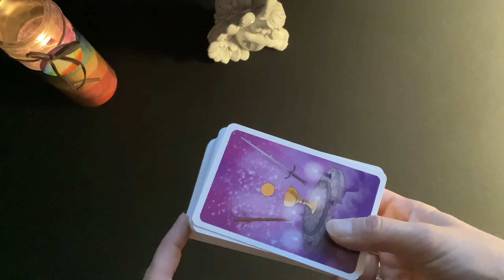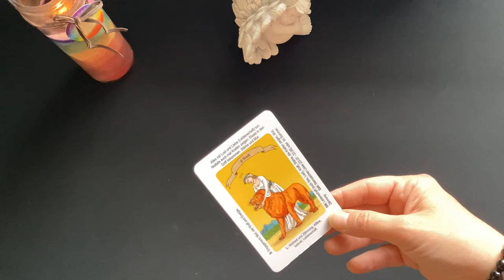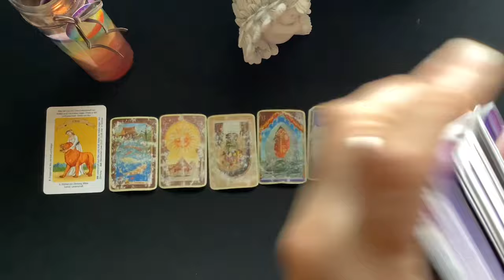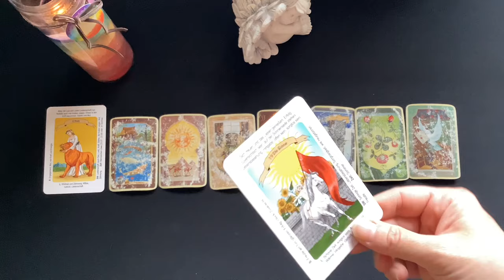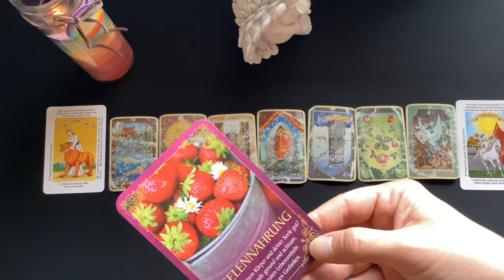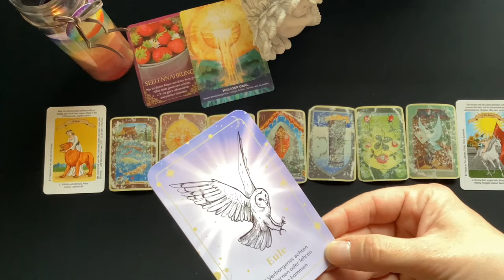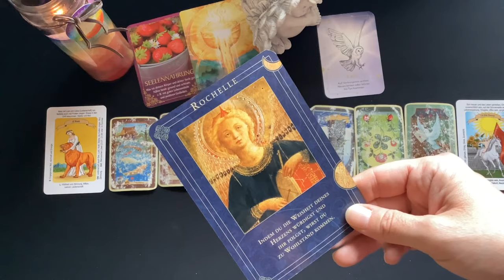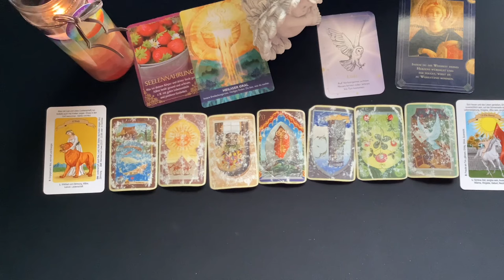Steinbock ♑️ KW 42 🥰 16.10. - 22.10.2023